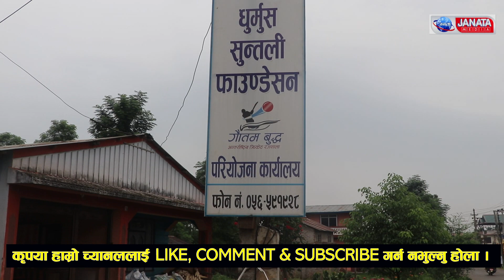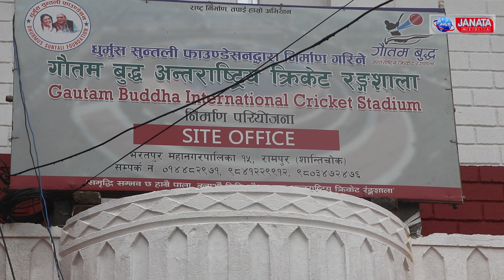अन्र्तराष्ट्रिय रंगशाला निर्माणको काममा किन भयो ढिलाई, डोजर काण्ड पछिको अवस्था Cricket Stadium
यस Janata MEdia च्यानल मा रहेका गीत, संगीत तथा video हरु कपि, Download गरी अन्य Chanel मा upload गरेको पाएमा प्रचालित कानुन बमोजिम कडा भन्दा कडा कर्बाही गरिनेछ ।